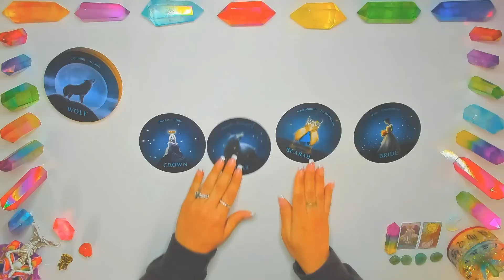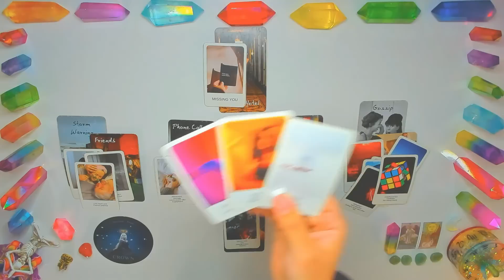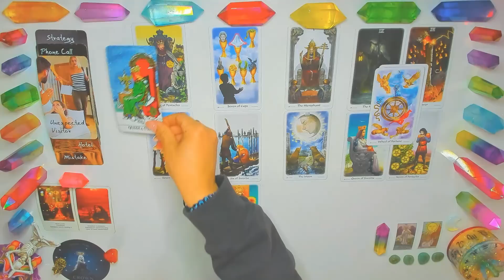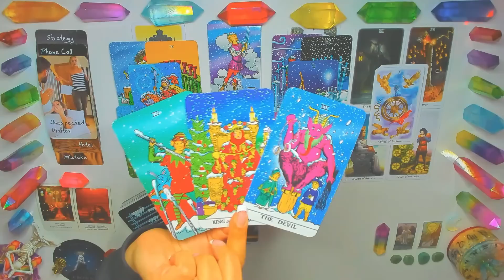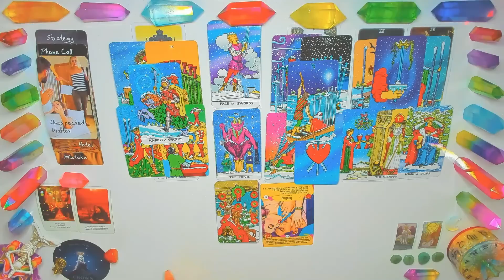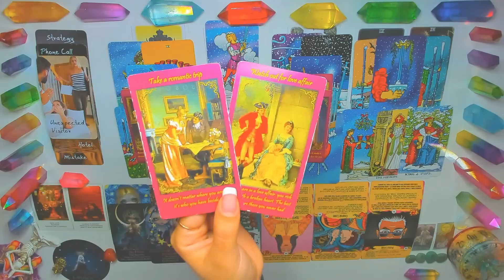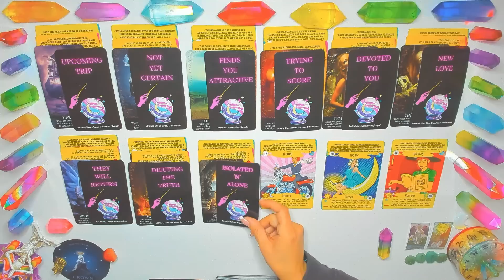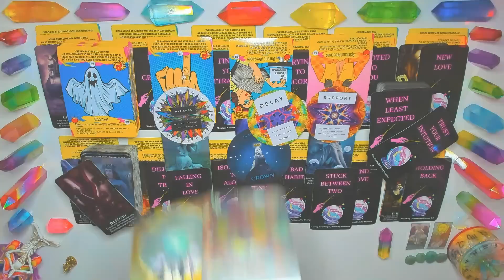SCORPIO | THIS ISN'T JUST OBSESSION⚠️❗THIS PERSON IS CRAZY AS H*LL OVER YOU🤯❗